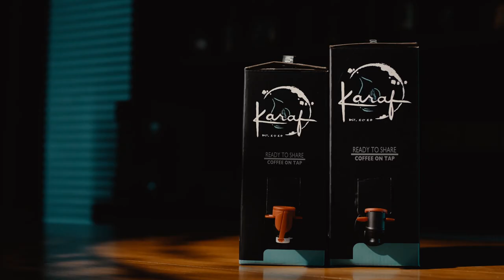Karaf Coffee: Brand Film 2